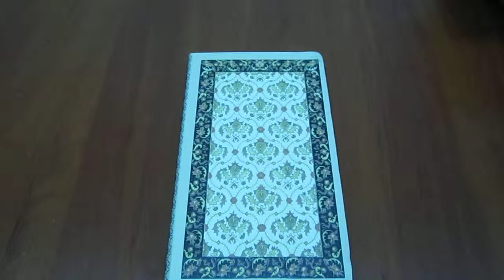Блокнот "Turkish carpet"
Стоимость: 89,95 грн.